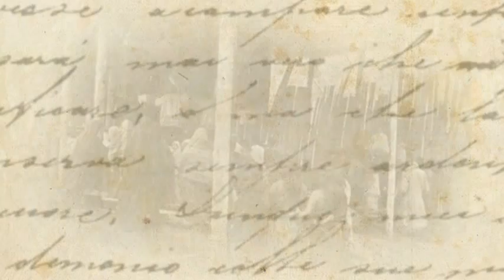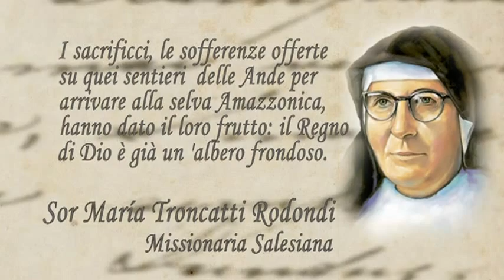Sor Maria Troncatti, Salesiana Misionera